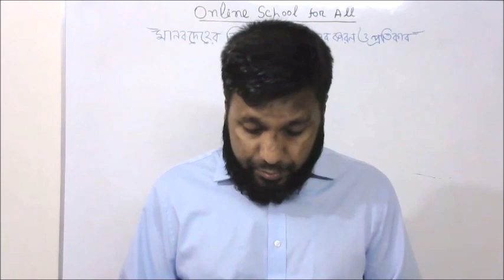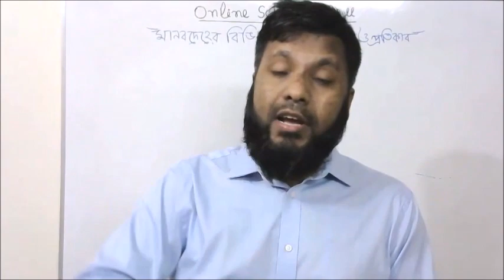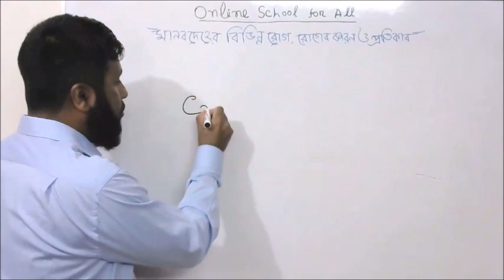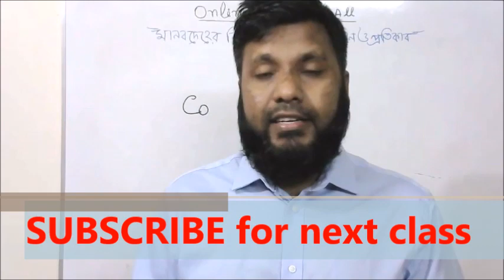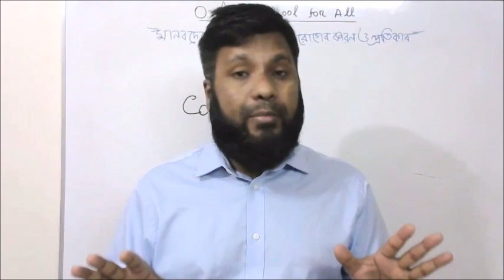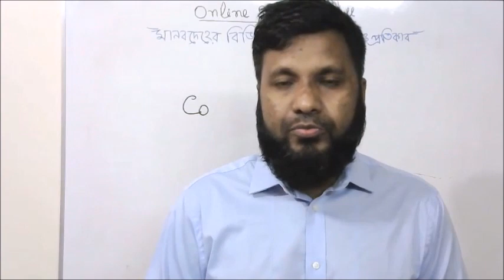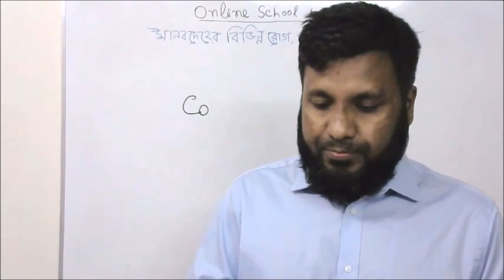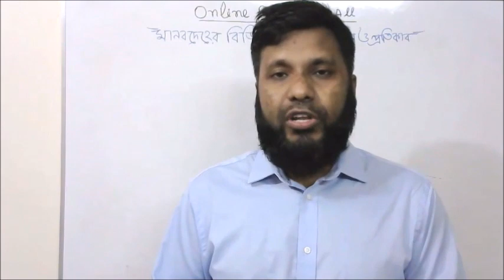Human body crash class । মানব দেহের বিভিন্ন রোগ, রোগের কারণ ও প্রতিকার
বিসিএস সাধারণ বিজ্ঞানের এক্সক্লুসিভ শর্ট সাজেশন প্রস্তুতি কৌশলও পুরোপুরি প্রস্তুতির জন্য নিচের ভিডিওগুল্ দেখুন।

সাথেই থাকুন।